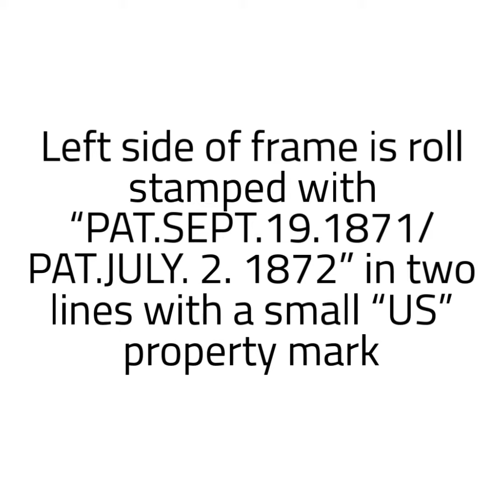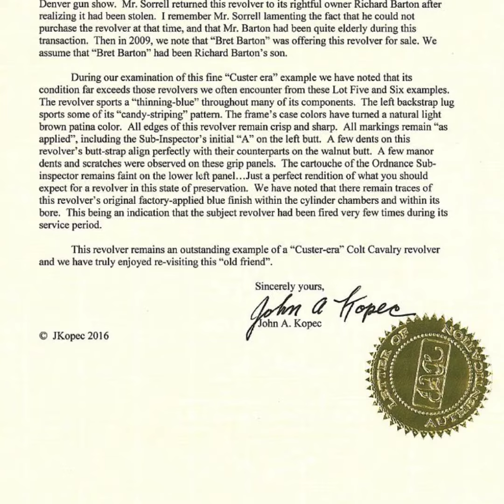Lot 1328 Colt Cavalry Revolver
IMPORTANT “LOT 6” AINSWORTH INSPECTED CUSTER ERA COLT CAVALRY REVOLVER W/PERIOD FLAP HOLSTER AND KOPEC LETTER.